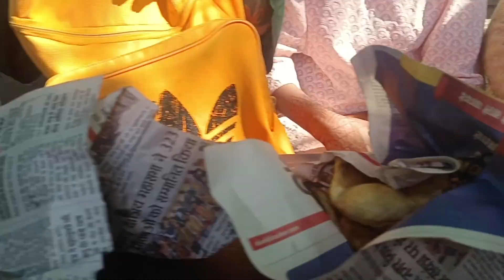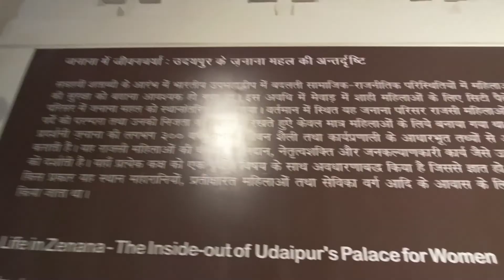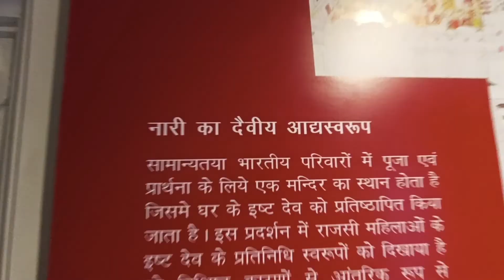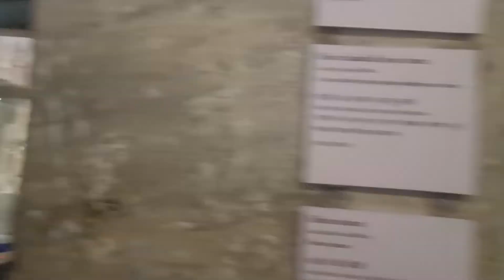City Palace Udaipur Vlog | सिटी पैलेस उदयपुर | Chetanya Vlog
This City Palace Udaipur Vlog is based on Udaipur City Palace Tour(सिटी पैलेस उदयपुर). Although the tourists prefer City Palace Udaipur Guided Tour i.e., Udaipur City Palace Tour with Guide but I planned to explore the place myself. So, in this video, I have told the complete City Palace Udaipur History in Hindi(सिटी पैलेस उदयपुर का इतिहास) as well as I have discussed about City Palace Udaipur Royal Family and City Palace Udaipur Ticket Price/Entry Fee(सिटी पैलेस उदयपुर टिकट की कीमत). Let me tell you that this City Palace Udaipur Holi/Holika Dahan and City Palace Udaipur Wedding/Marriage programs are huge and the biggest example is City Palace Udaipur Ambani Wedding in which Mukesh Ambani spent a whopping 800 crores for Isha Ambani’s Sangeet Ceremony. At that time City Palace Udaipur Drone view was also taken.